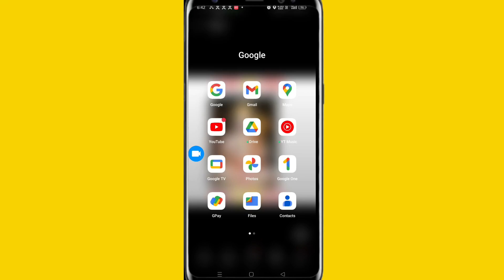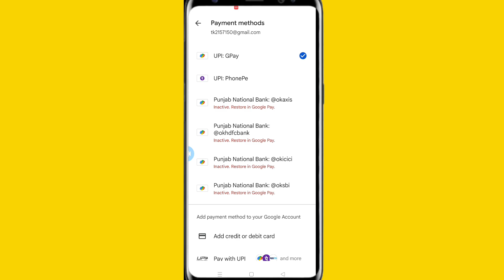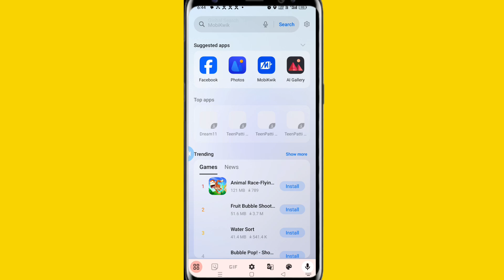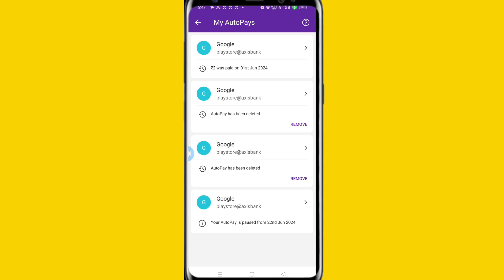how to get free youtube premium ||youtube prime membership free me kaise le ||YouTube free membershi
Queries Solved:
1) YouTube Premium Subscription Free Me Kaise
Le
2) How To Buy YouTube Premium Subscription
Free 2024
3) get free youtube subscription
4) youtube premium subscription free lifetimme
5) how to buy youtube premium subscription free

Use'
balance in favor